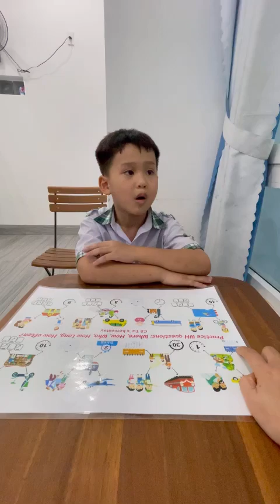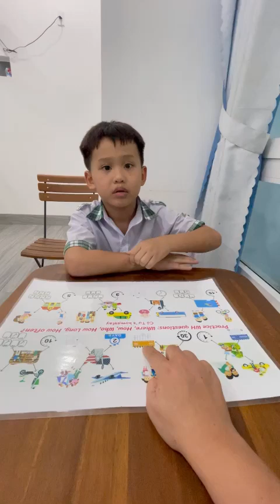Tiếng Anh Giao Tiếp Thiếu Nhi Tại Phan Thiết: Shin practices talking about Where; Who..How Often?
Shin practices talking about Where; How; Who; How Long; How Often? with by answering and asking questions with Michelle!